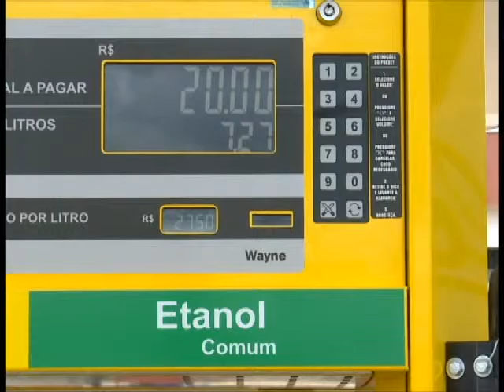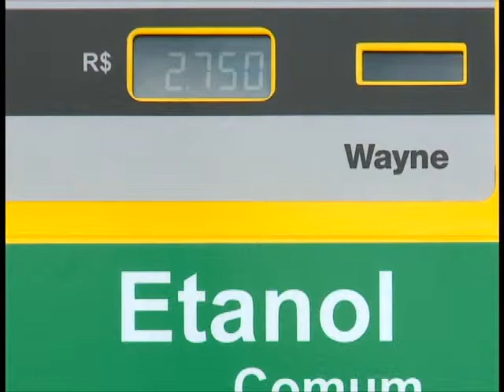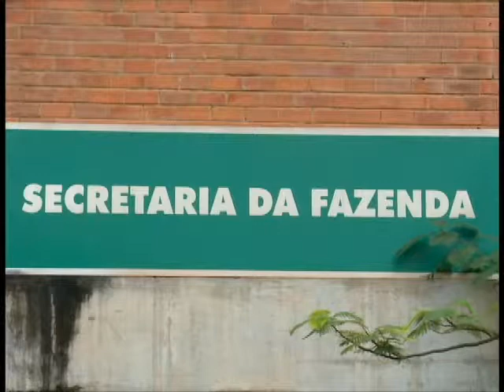DIMINUICAO ALIQUOTA ETANOL